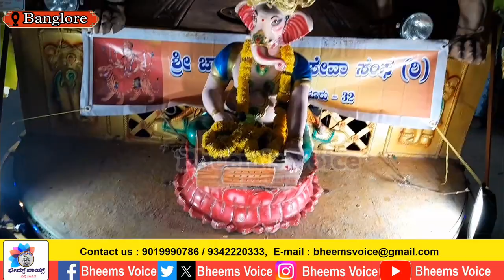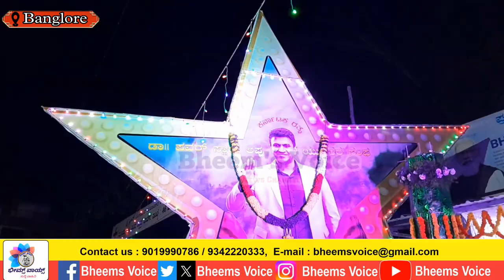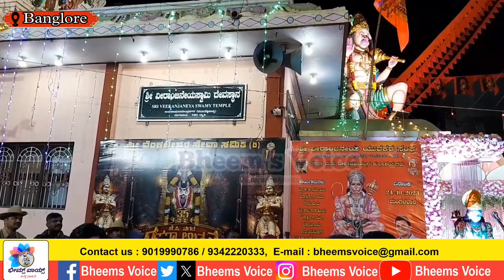DASARA CEBRATION AT MUNIREDDY PALYA (JC NAGARA- A HUB OF GRAND DASARA FESTIVAL